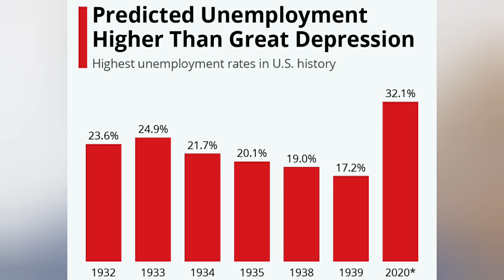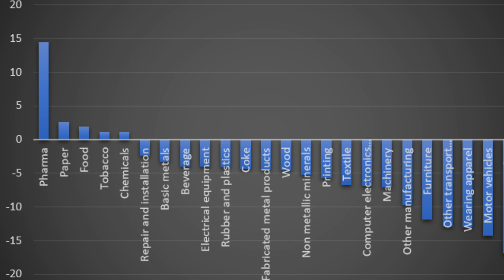World Economy & Coronavirus | Repercussions on Businesses | Covid-19 | Views Reviews | Babar Khan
Hello Guys!

This video is all about the influence of Covid-19 on different sectors of life including businesses around the globe & it's aftermath.